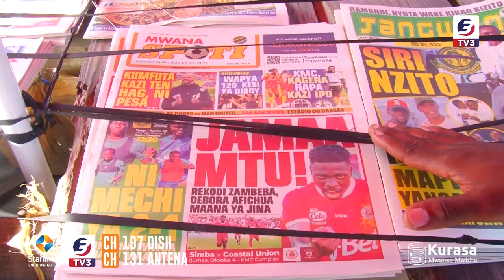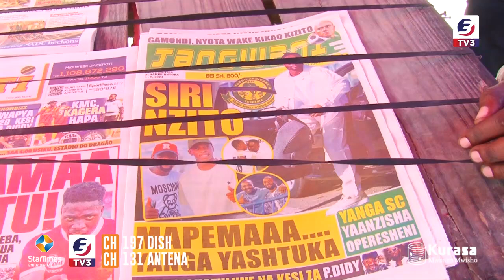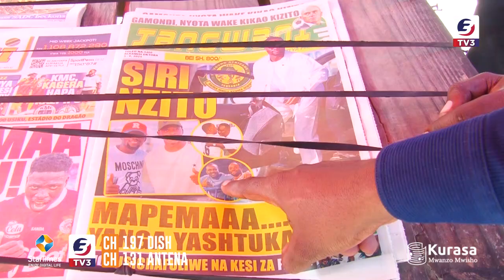JE, FEISALI ATAPATA NAMBA AKIRUDI YANGA/UKWELI KUHUSU MAYELE KUUDI JE?